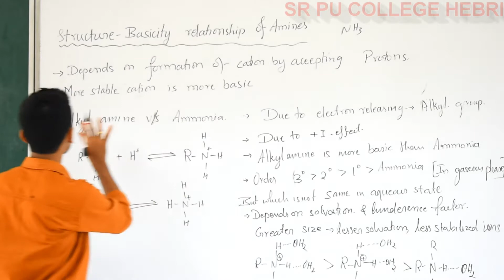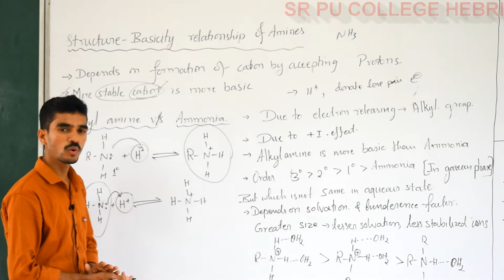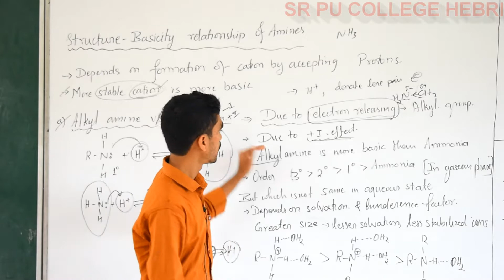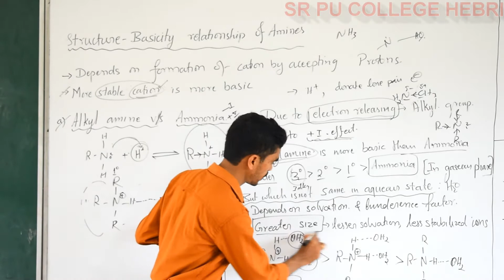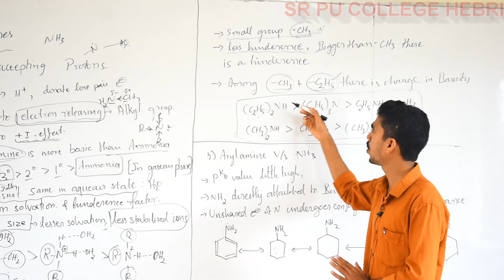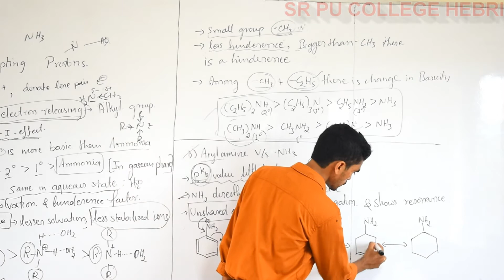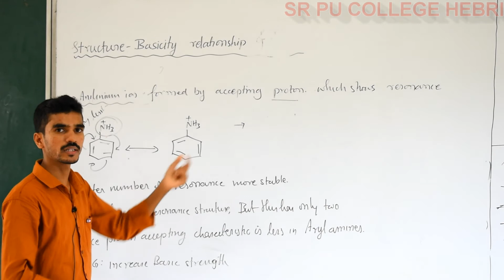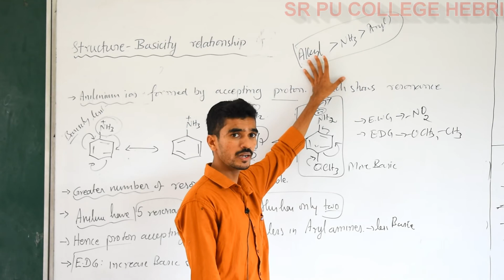II PU CHEMISTRY-Chapter -13 Amines part -8 by Mr.Ganesh Lecturer in Chemistry